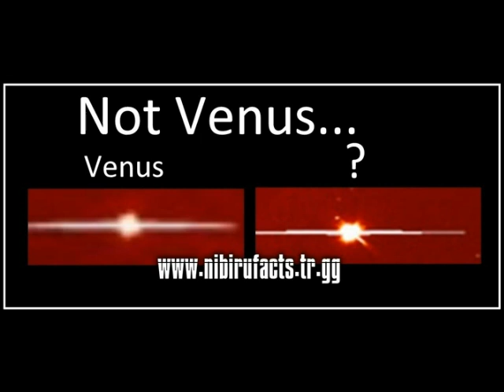*FOREIGN SUN* - NOT VENUS - NEMESIS ? AS ALWAYS YOU DECIDE...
FOREIGN SUN - NOT VENUS - AS ALWAYS YOU DECIDE...
NEMESIS?
AS ALWAYS YOU DECIDE...This planet is a sun, maybe I am wrong, but the sun I see is, not a planet.